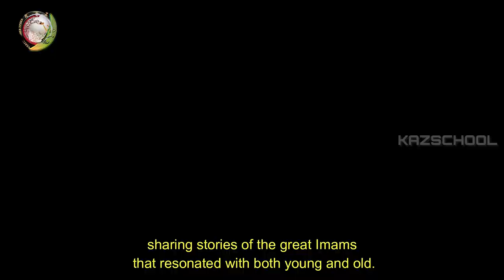Imam Muhammad Taqi a.s | Imam Al-Jawad | Wiladat | Shia Imam | Ahlulbayt | 9th Imam | KAZSchool 2024